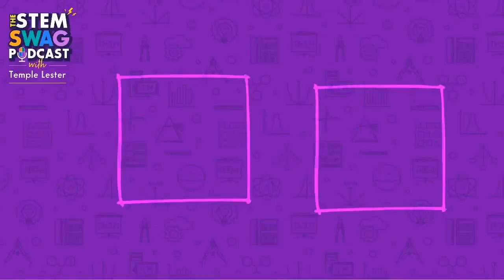Working at NASA! Susan Martinez: International Space Station (ISS) Operations Controller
We're space-bound with Susan Martinez, a mechanical engineer, who is not only propelling people to the moon but also doing it with style! Also known as AdAstraSu, she shares the unique story of how her red lipstick played a crucial role in securing her position at NASA. Bridging the worlds of STEM and fashion, she is breaking barriers and reshaping perceptions for women in STEM.

Her role is crucial to space projects. Martinez serves as an International Space Station (ISS) operations controller, responsible for coordinating and sending payloads that support astronauts in conducting scientific research during their time at the ISS.